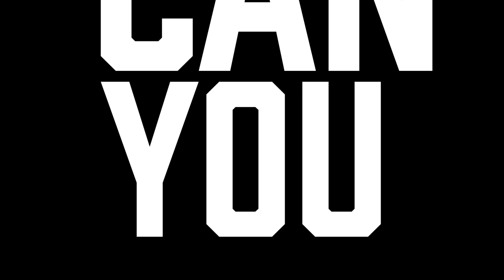Joywave - Coming Apart (Lyric Video)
This is an unofficial lyric video for Joywave's song "Coming Apart."
I really like this song a lot, and noticed it didn't have any lyric videos or music videos so I decided to create one myself.

All text was animated and edited by me. Background videos came from Joywave's 'Tales of possession' video series.